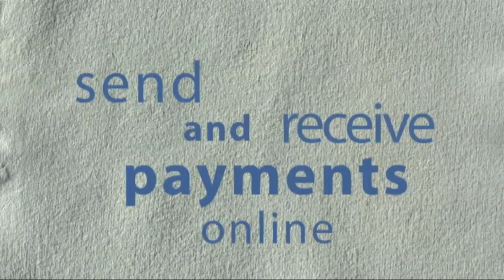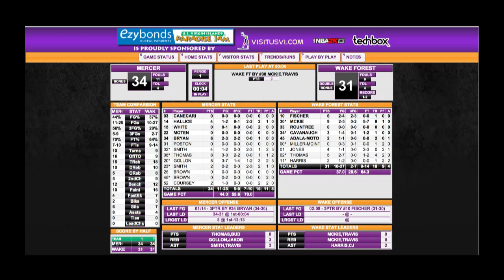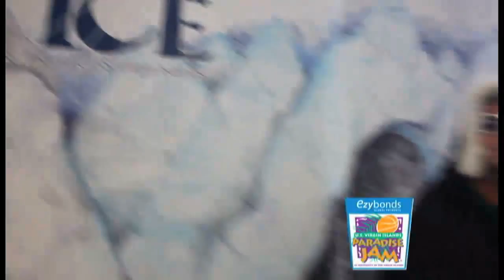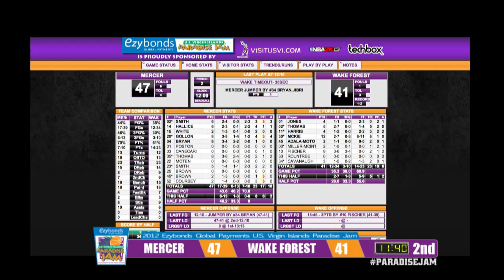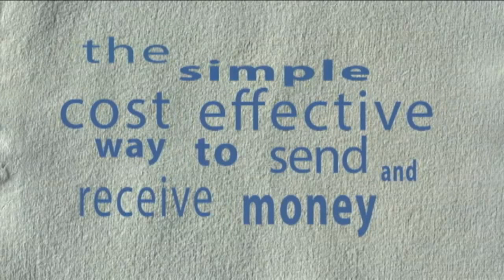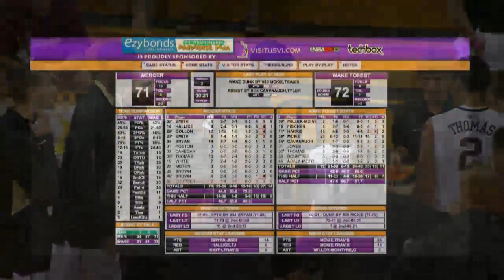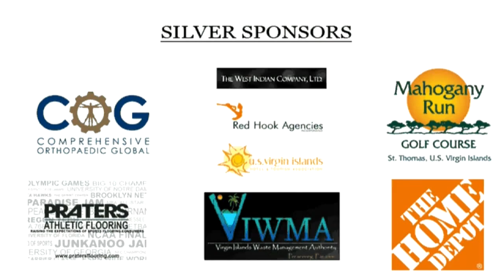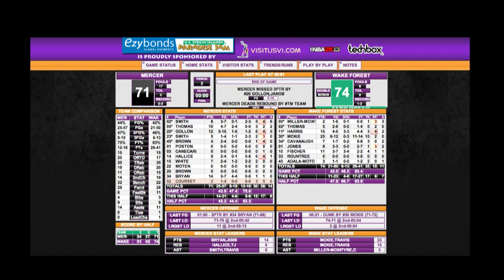Wake Forest vs. Mercer, 2012 Paradise Jam